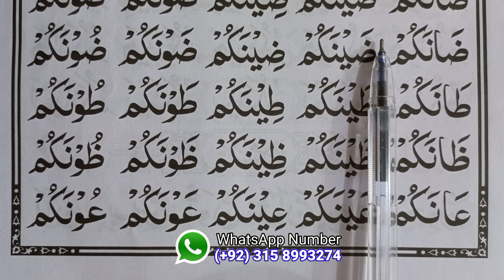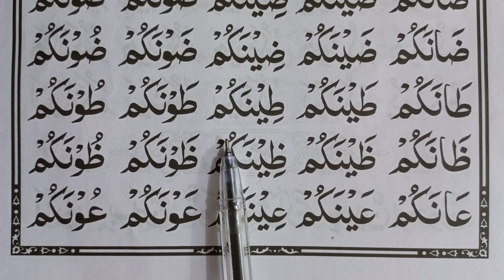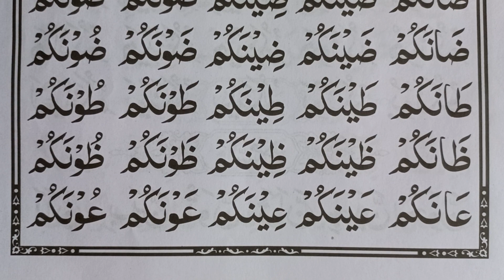Lesson 17 Qaida Baghdadi | Noorani Qaida | How to learn Quran